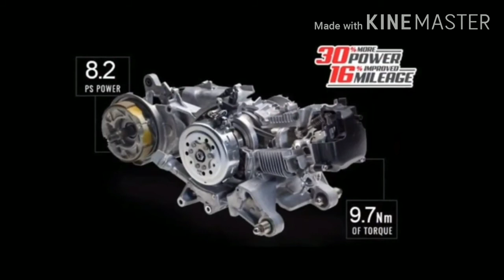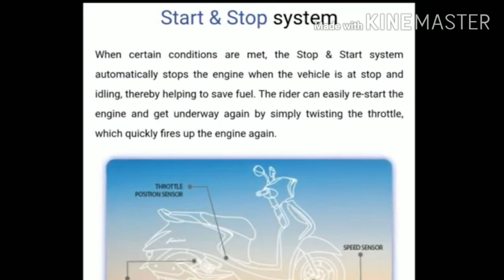Fascino 125 FI in tamil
new Fascino 125 Fi
Yamaha fascino 125 in Tamil
Yamaha fascino 125
review
fascino 125 review in Tamil